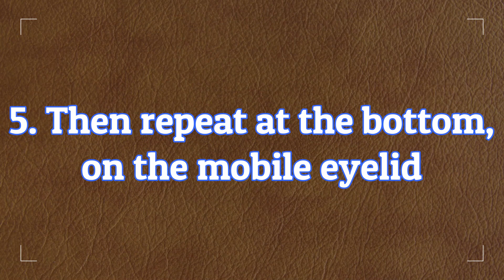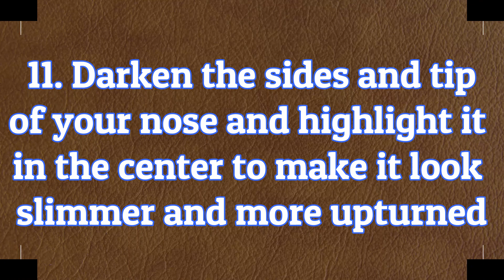How to Create a Barbie-Inspired Makeup Look for a Glamorous Transformation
Creating a Barbie-inspired makeup look is all about adopting the iconic style of this beloved doll. Whether you're a Barbie fan or just looking for a fun and glamorous makeup transformation, this article will guide you through the steps to achieve that classic Barbie beauty. Immerse yourself in a world of pink hues, winged eyeliner, and a radiant smile as we show you how to capture the essence of Barbie through makeup.

1. Prep your skin to start with a clean, moisturized face
2. Using tape, define and color your eyebrows
3. Apply foundation and concealer to create a flawless base
4. Using a floss pick, start marking the upper part of the eye, first in one tone and then in another darker tone
5. Then repeat at the bottom, on the mobile eyelid
6. Apply a light pink shade on the eyelids and blend it into the crease
7. Apply a coat of mascara to your upper and lower lashes. For an extra dramatic look, you can also add false eyelashes
8. Outline the lower outer part of the eyelid in white
9. Below the white outline, draw a thin black line
10. Also add some small black lines as lower eyelashes
11. Darken the sides and tip of your nose and highlight it in the center to make it look slimmer and more upturned
12. It also darkens the area under the cheekbones to make your face look thinner
13. Color the line of your cheekbones towards your temples with pink blush
14. Finally, paint your lips a bright pink color with long-lasting lipstick
15. You’re ready! Optionally, you can add a touch of gloss to your lips to make them look bigger and fuller